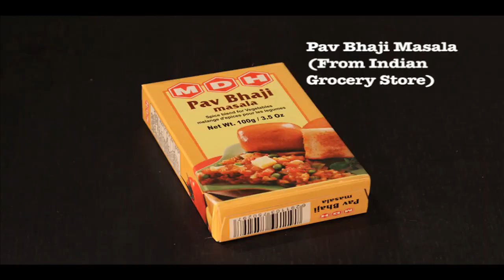PAV BHAJI! SPICE INVADES HOLIDAY POTATOES 🥔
Amidst the festive hustle and bustle of the holiday season, there's a delightful addition to the traditional feast that brings a touch of spice and international flair—mashed potatoes take on a new and exciting form with the introduction of the iconic Indian street food, Pav Bhaji. This spicy treat, hailing from the vibrant streets of India, transforms the holiday table into a culinary adventure.

Picture the warmth of mashed potatoes, perfectly seasoned and elevated with the bold flavors of Pav Bhaji—a fragrant and spicy medley of mixed vegetables. This Indian culinary gem adds an exotic twist to the holiday spread, creating a fusion of global tastes that captivates the senses. The aroma of aromatic spices like cumin, coriander, and garam masala intermingles with the comforting scent of mashed potatoes, creating a symphony of flavors that dance on the taste buds.

As the holiday season unfolds, Pav Bhaji becomes more than just a dish; it's a celebration of diversity and the joy of sharing unique cultural experiences. The spicy kick of this Indian delight adds a playful zing to the classic mashed potatoes, turning a familiar side dish into a culinary revelation.

Imagine a holiday gathering where friends and family come together to savor the festive spirit and indulge in the heartwarming comfort of mashed potatoes infused with the spirited essence of Pav Bhaji. The lively chatter and laughter mingle with the enticing fragrance, creating an ambiance of togetherness and joy.

This holiday season, break away from the traditional and embark on a culinary journey that transcends borders. Introduce your loved ones to the spicy allure of Pav Bhaji infused mashed potatoes, and watch as this exotic twist becomes a cherished tradition, bringing the vibrant streets of India to your festive table. Spice up your holidays with the warmth of mashed potatoes and the bold flavors of Pav Bhaji—an Indian treat that turns every bite into a celebration of global culinary harmony.

1.
2.
3.
4.
5.